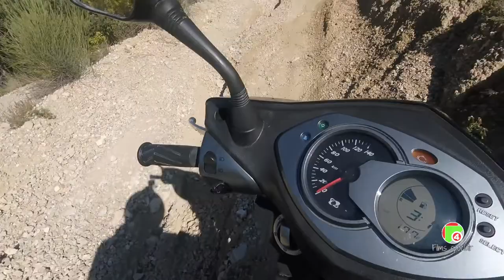En scooter : Villeneuve (04180), Les Cannebières, Saint Maime, carrière Roche Amère, Saint Saturnin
Photos / vidéos
Montage                        Daniel
Caméra                           GoPro Hero5
Mixage                            Apple MacBook Air
                                          iPhone 12 mini
Montage                         Perfect Video

En scooter : Villeneuve, Les Cannebières, Saint Maime, carrière de La Roche Amère, Saint Saturnin

️Tournage 26 octobre 2021 ©